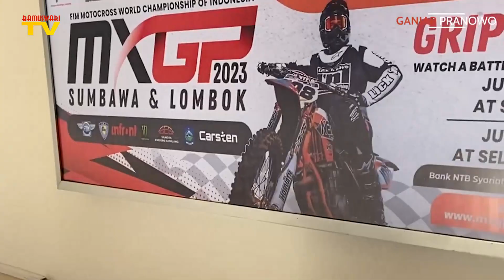GANJAR PRANOWO KUJUNGI KETUA HARIAN DPP PERINDO TGB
Bamuswari TV Mengucapkan Terima kasih kepada yang sudah mendukung channel ini,
Dan jangan lupa tulis saran di kolom komentar, Akan menjadi perhatian bagi kami agar bisa memberikan yang lebih baik bagi pemirsa.

Sumber : @GanjarPranowoOfficial